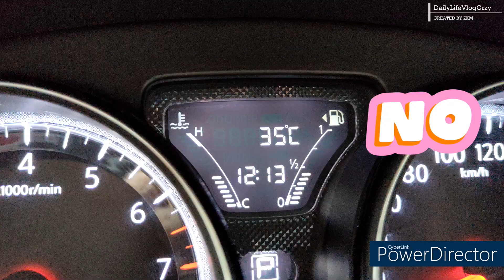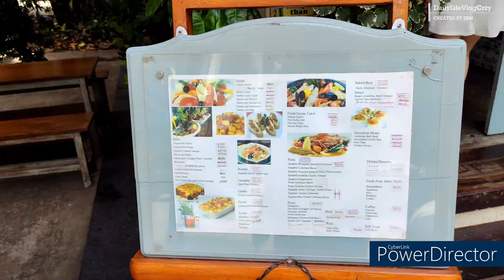Dragon pot malatang နဲ့ cafe dibar ရဲ့တိုတို တုတ်တုတ် short vlog review လေးပါ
Saturday ရဲ့ တိုတိုတုတ်တုတ် Dragon pot malatang နဲ့ cafe dibar ရဲ့ short vlog review လေးဖြစ်ပါတယ်
နစ်ဆိုင်လုံးကတော့ မြေနီကုန်း ပတ်၀န်းကျင်မှာရှိတဲ့အတွက် စပ်စပ်စားပြီးရင် အေးအေးဆေးဆေးနဲ့ အချိုတည်းဖို့အတွက် ကော်ဖီသောက်ချင်တဲ့သူတွေ အတွက်အဆင်ပြေဆုံး ဖြစ်မယ် ထင်ပါတယ် 😁😁😁
Dragon pot malatang ကတော့ တကယ်စားကောင်းပါတယ် သူနဲ့ အရသာတူတာကတော့ ko ko fu ဖြစ်ပါတယ် နစ်ဆိုင်လုံး သိပ်တော့မကွာလှပါဘူး ဈေးကတော့ ko ko fu က အနည်းငယ် သက်သာနိင်ပါတယ် 😁😁😁
 cafe dibar ကတော့ အေးဆေးရှိပါတယ် အရသာ ကောင်းပါတယ် ဒါပေမယ့် စမ်းချောင်း တဝိုက် တခြားဆိုင်တွေနဲ့ ယှဉ်မယ်ဆိုရင်တော့ နည်းနေတယ်လို့ခံစားရပါတယ် 😁😁😁
phone နဲ့ ရိုက်တာရော record ပါလုပ်တဲ့အတွက် အဆင်မပြေတာရှိခဲ့ရင် အနူးညွတ်တောင်းပန်ပါတယ် 😬😐😬
Comment မှာဆိုင်ရဲ့ page တွေကိုထည့်ပေးထားပါတယ် 🙂🙂